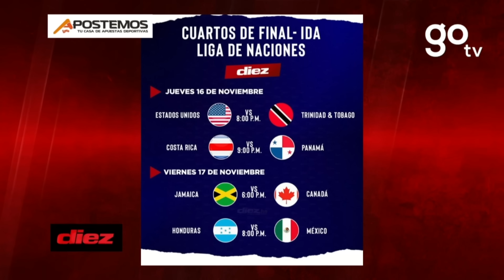Prensa mexicana se rinde ante la cancha del Chelato Uclés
Históricamente, las canchas en Honduras dejan mucho qué desear. Sin embargo, la cancha del Estadio Nacional Chelato Uclés es la excepción. Periodistas de TV Azteca se sorprendieron con el excelente estado del terreno donde Honduras y México se enfrentarán por Nations League.